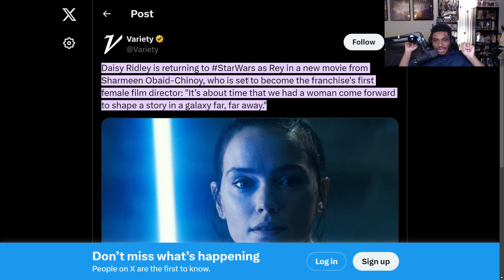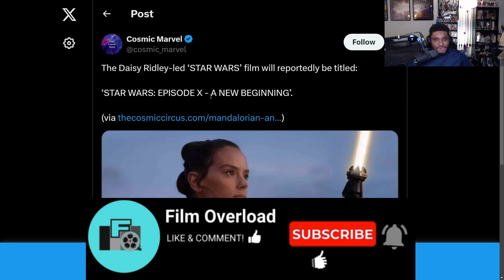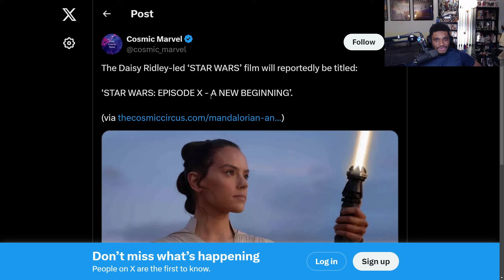Disney Star Wars Gets DESTROYED After Rey Movie Title Goes Viral | Will This Be Episode X?!?